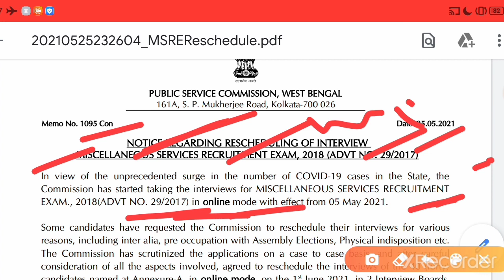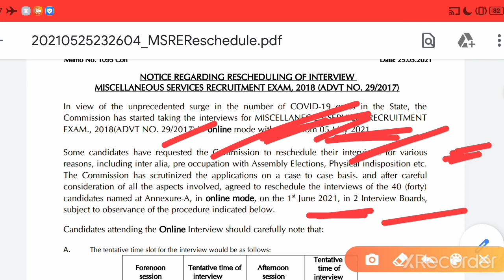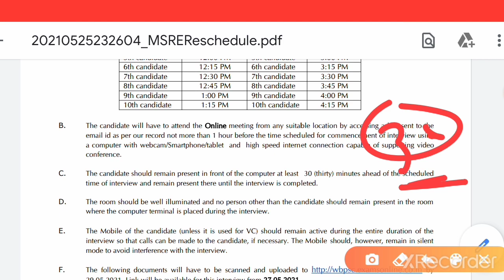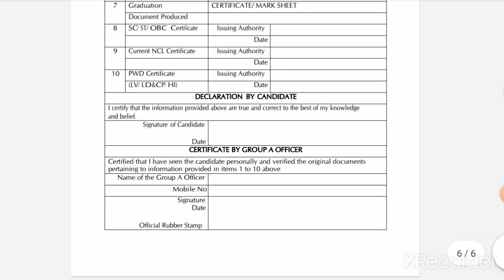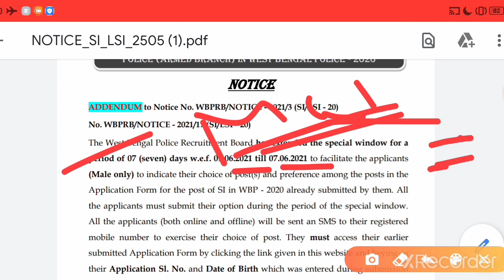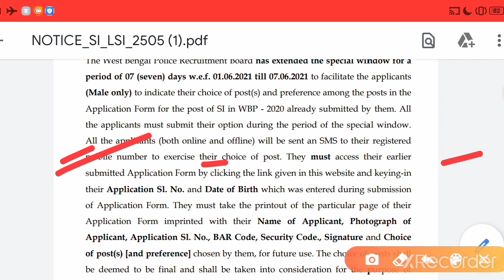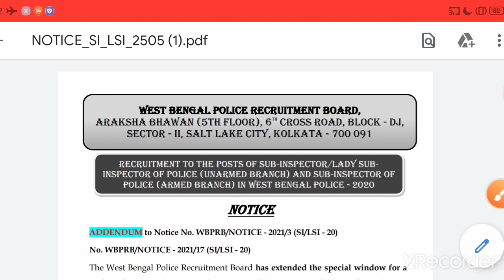PSC BIG ANNOUNCEMENT|MISCELLANEOUS INTERVIEW RESCHEDULE LIST|WBP SI FORM FILL-UP|CONSTABLE|ALL INFO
{{ICDS MAINS+ICDS PROMOTION+DIRECT/FIRE OPERATOR/

MVI NON-TECHNICAL/PSC FOOD SI/KRISHI PROJUKTI/WB WORKS ASSISTANT/ UDYAN PALAN/WARD MASTER

/MISCELLANEOUS/CLERKSHIP/

TEACHER/PRIMARY TET/HS TET/WB BANA SAHAYAK/PSC CLERKSHIP/WBP CONSTABLE/JAIL WARDER/KMC MAZDOOR/SERGEANT/FOREST/

WB WORKS ACCOUNTANT INTERVIEW PDF+FULL COURSE/PSC INFO

WB WORKS ACCOUNTANT INTERVIEW|MOCK|LIVE INTERVIEW|FEMALE CANDIDATE|SMART PRESENTATION & EXPERIENCE